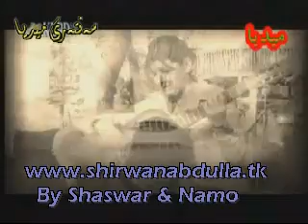sherwan abdulla sali 90 kan....13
Sherwan Abdulla Kurdish best artist forever.